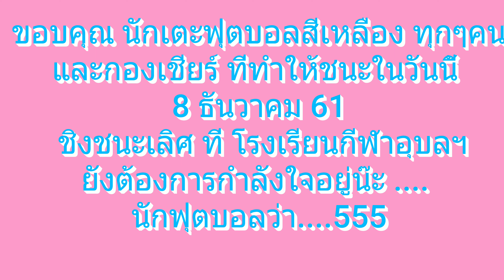ฟุตบอลทีมสีเหลือง 61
กีฬาสีภายในปรำจำปี 2561 รพ.สรรพสิทธิประสงค์